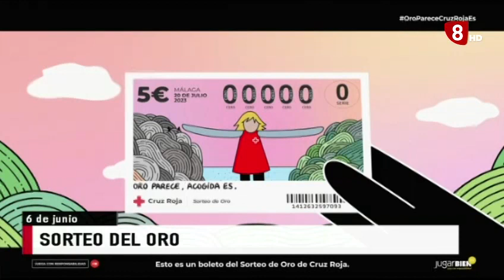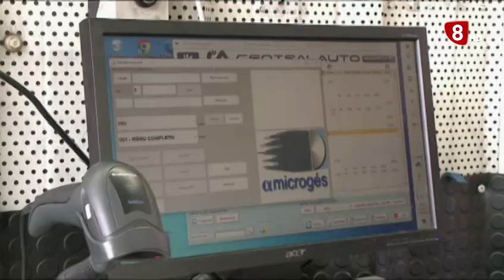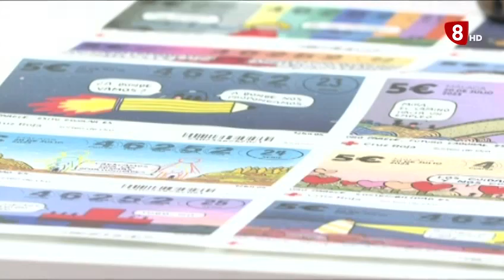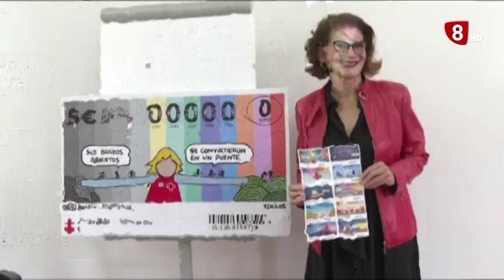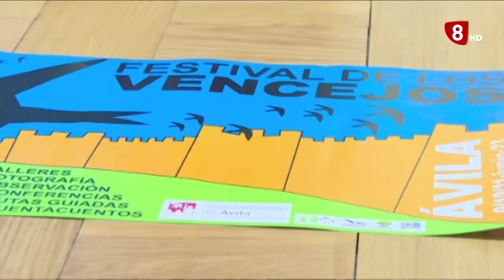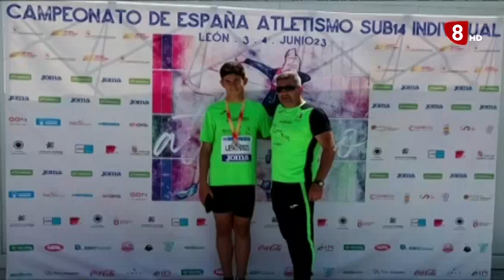INFORMATIVO MARTES EDICIÓN TARDE 06-06-2023